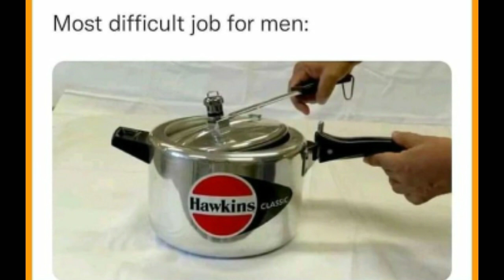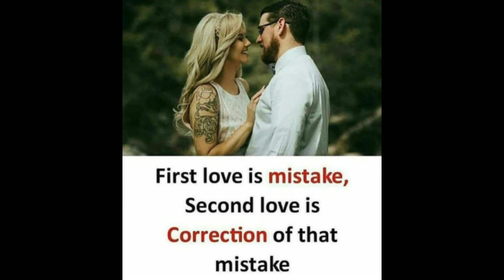School🧑 backbenchers IQ level 999 | Relatable for students | Only legend student will understand [55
TOPPERS                  : ONLY SCROLL 🤣🤣🤣
Follow Here

1. YouTube Music Library [ Without Attribution ]

Note:-
Credits of the images and music used in this video do not go mine that goes to their respected owners. Once I received your message and I believe that you are the proper owner of this content. Then I will discuss it with you and take the action you say.